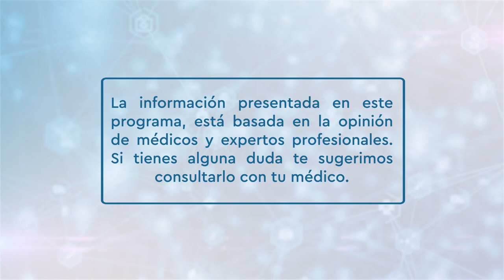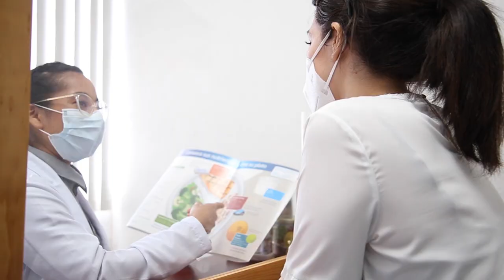Sanamente - Enfermedades respiratorias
¿Has experimentado alguna vez fiebre, dolor muscular, congestión nasal, dolor de cabeza, tos frecuente? bueno pues eso son algunos síntomas de las enfermedades respiratorias que niños y adultos podemos tener alguna vez en nuestra vida.
Hoy en sanamente abordaremos el tema de las enfermedades respiratorias, cómo prevenirlas, en qué momento visitar al médico y qué tratamientos aplica para las personas más vulnerables como lo son niños y a los adultos mayores.